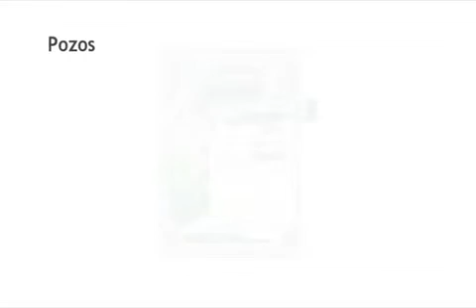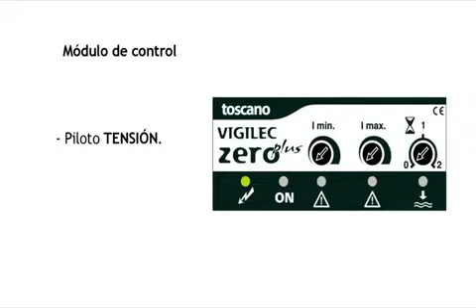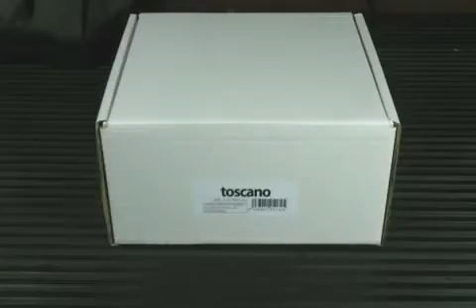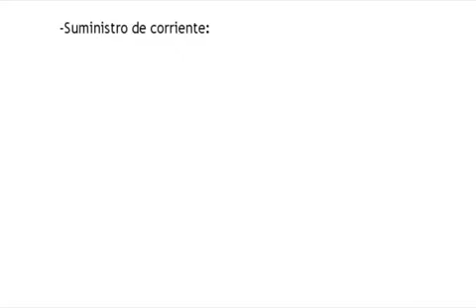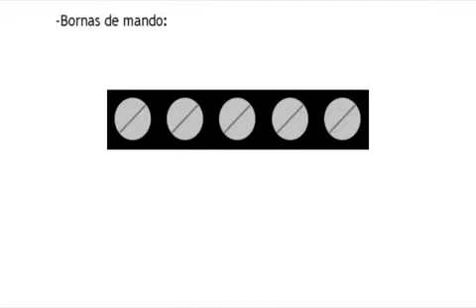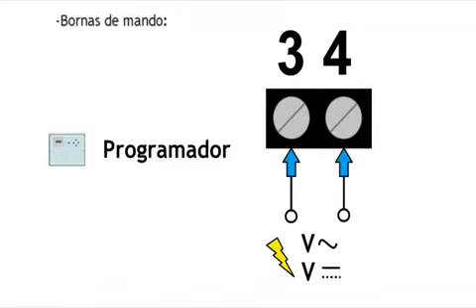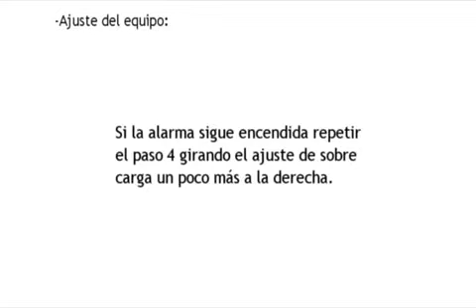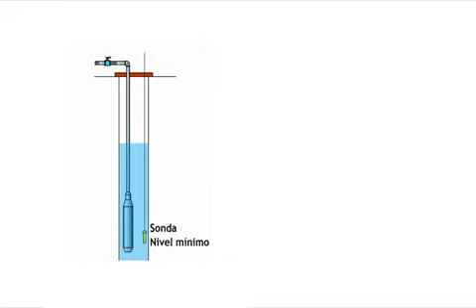TOSCANO___Apresentacao_Vigilec_Zero_Plus.avi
Agora é possivel usufruir de todas as potencialidades de controlo e protecção de um Vigilec a custo reduzido. Vigilec V1Z permite o controlo e protecção de 1 bomba monofásica ou trifásica, qualquer que seja a sua utilização. De todas as suas caracteristicas, destacam-se o seu automatismo multi-controlo e a avançada protecção electrónica.